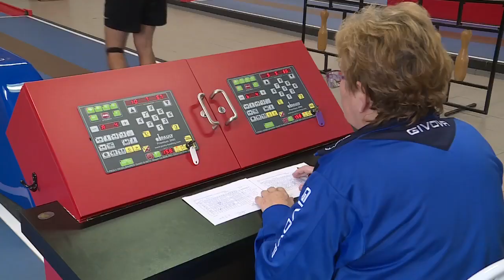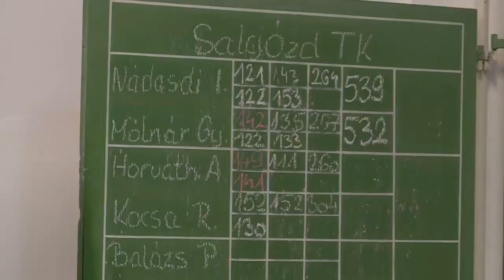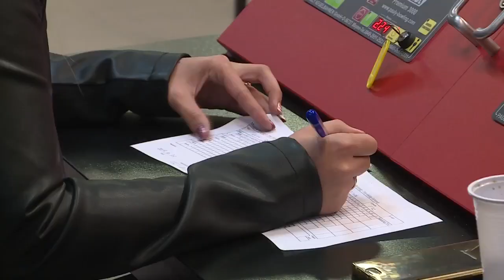Salgózd TK 1-7 Ferencváros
Az Ózdi Városi Televízió összeállítása a férfi teke Szuperliga mérkőzésről.